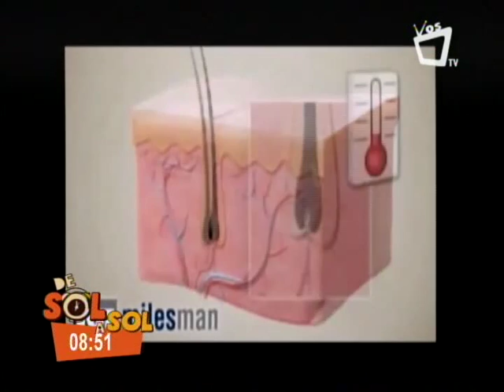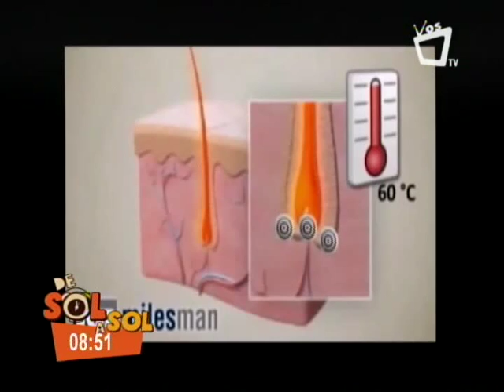Segmento La Font - 27 de julio 2015.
SOLO POR VOS TV, CANAL 14, EL CANL DEL ORGULLO NICARAGÜENSE.